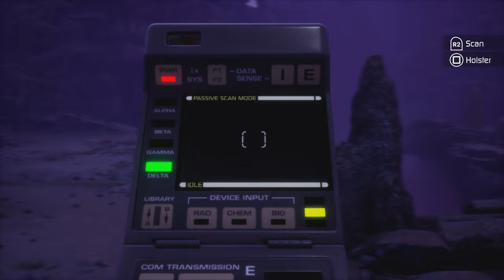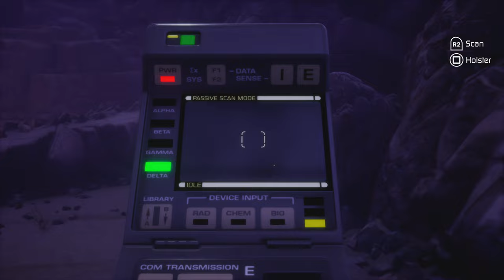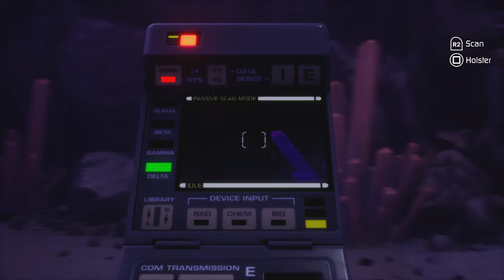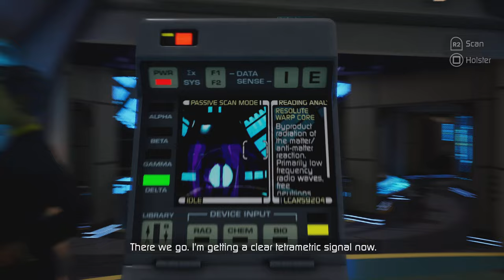Star Trek: Resurgence - Episode 07